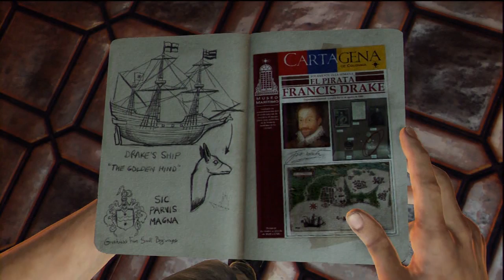Durden Plays Uncharted 3 - Let's Play Session 1 Part 02 - Kinda like this kid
My playthrough of Uncharted 3.

uncharted
uncharted
uncharted
uncharted

walkthrough
walkthrough
walkthrough
walkthrough
walkthrough

trophy guide
trophy guide
trophy guide
trophy guide